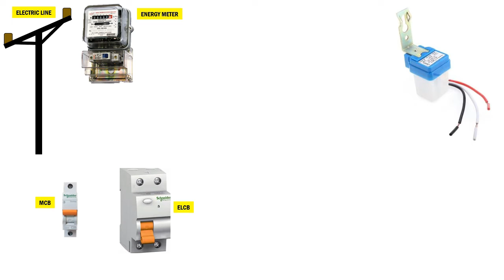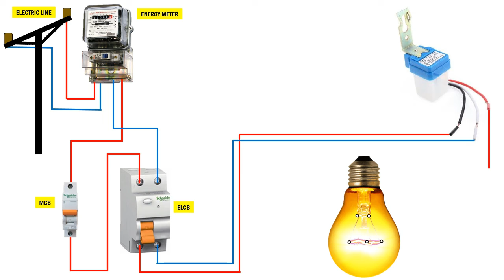How to Install Automatic Light Sensor with PHOTO CELL